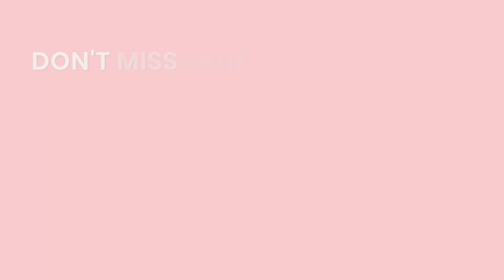Solve like a pro: Expert Tips for Solving Past Papers! 🌟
Uncover the path to success with Mathlete's SOLVED Past Papers! 🌟 Elevate your prep for O Level and IGCSE Math – step-by-step solutions for every variant by expert hands. 🚀 Grab the link from our social's bio!

Get exclusive tips, tricks, and strategies to supercharge your study routine. 📚✨ Share Mathlete brilliance with your study buddies! 🤝

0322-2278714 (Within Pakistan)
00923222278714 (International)